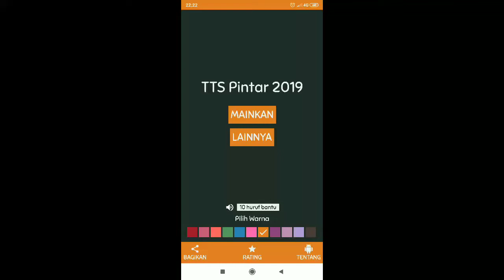Jawaban TTS Pintar Level 80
- Ibukota negara Chili: SANTIAGO
- Ceremony (Indonesia): UPACARA
- Tidak genap: GANJIL
- Orang yang melakukan sesuatu atas dasar kesenangan: AMATIR
- Benda ringan untuk alat mengapung: PELAMPUNG
- Pedagang besar: SAUDAGAR
- Bau bauan yang harum: AROMA
- Ubin (Inggris): TILE
- Organisme tempat parasit tumbuh dan makan: INANG
- Bangunan tempat tinggal bagi kelompok orang: ASRAMA
- Tidak dekat: JAUH
- Kesempatan: PELUANG